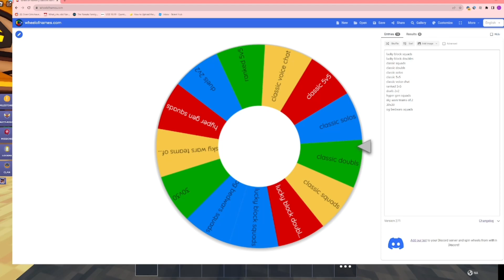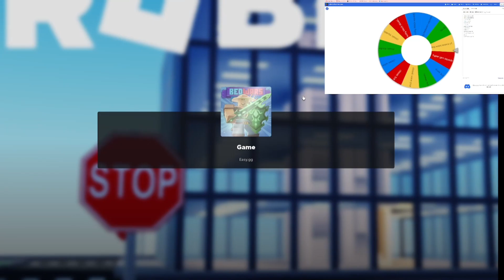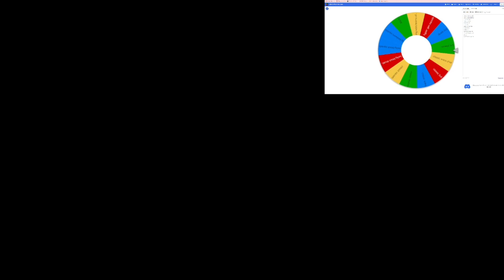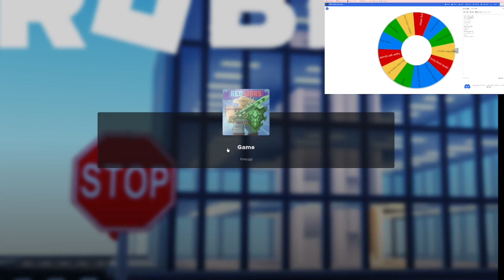Road To Fortuna Kit Part 6!!